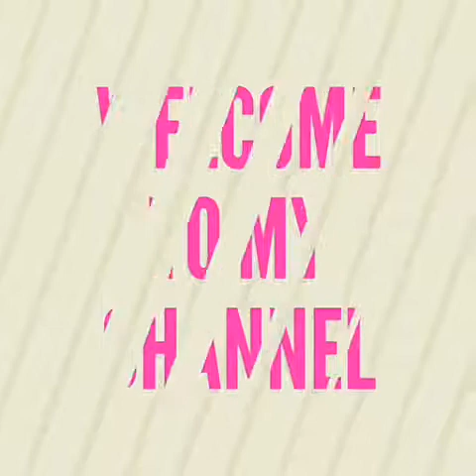சைவ முட்டை/ கடலைமாவு தோசை